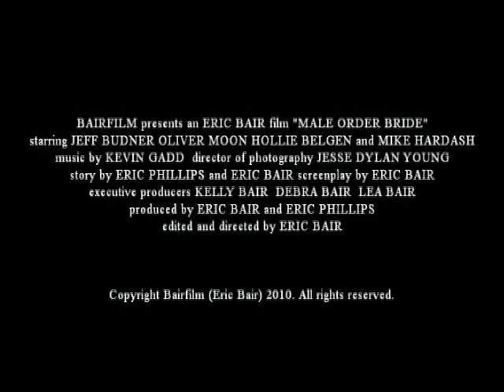Male Order Bride Teaser Trailer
Teaser Trailer for the award winning comedy short film, "Male Order Bride" starring Jeff Budner, Oliver Moon, Hollie Belgen and Mike Hardash.

A reclusive nerd purchases a mail order bride to have a companion, but through a translation error receives a package containing a male.